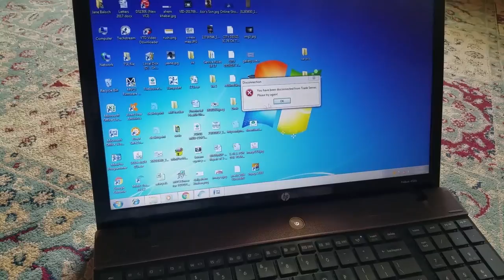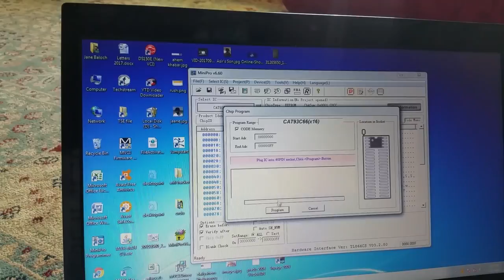Mileage Correction of Toyota Yaris | Vitz | Corolla 2016 -2018 odometer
for more videos and also buy Best tools for Adjust mileage, Diagnostics tools, Key programming ,

Mileage Correction , Toyota Corrolla GLI 2016 odometer

 Carprog, iprog mileage Calculator at home